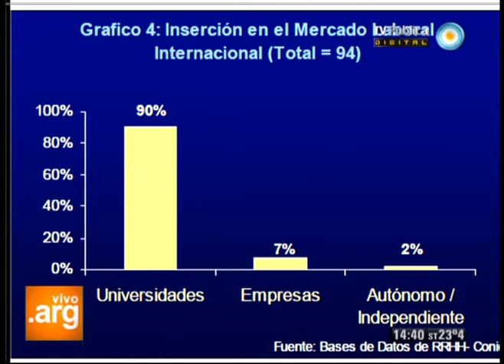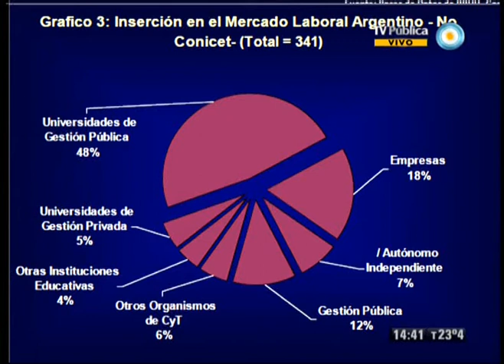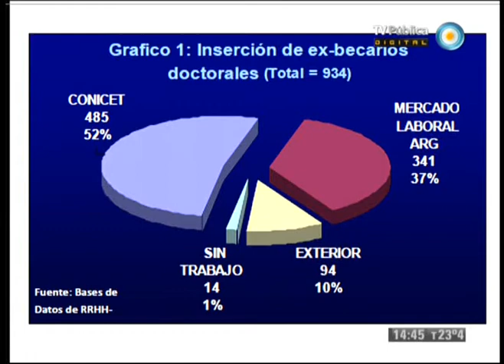Vivo en Argentina - Roberto Salvarezza - Nanociencia - CONICET - 25-01-13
Conversamos con Roberto Salvarezza, Presidente del Consejo Nacional de investigaciones Científicas y Técnicas (CONICET), acerca del desarrollo científico en Argentina. El crecimiento de matriculados y la gran apertura de salida laboral en carreras científico-técnicas en los últimos años, los planes educativos que apoyan desde los extremos a las actividades del instituto, las novedades en ciencia y técnica en nuestro país y en el mundo, y las potencialidades de innovar.